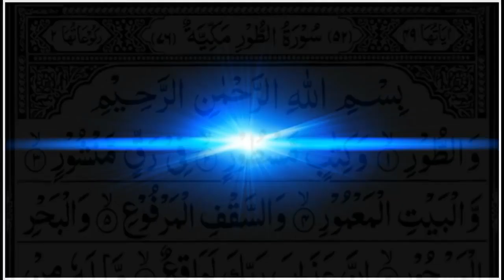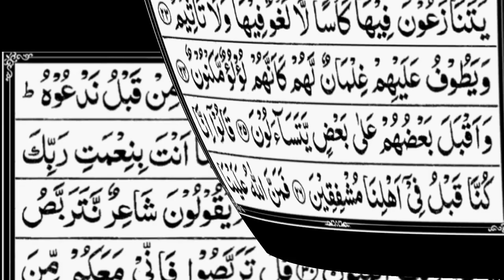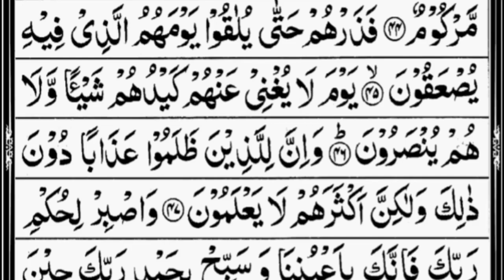Surah At Tur The MountFull Recited Sheikh Abdur Rahman As Sudais With Arabic Text 52 سورۃ الطور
Hadith

(Al-Bukhari)

Sūrat aṭ-Ṭūr (Arabic: سورة الطور‎, "The Mount") is the 52nd sura of the Qur'an with 49 ayat. The surah that opens with the oath of the Divine One swearing by the Mount of Sinai, where the Torah was revealed to Moses. It takes its name from "the mount" (ṭūr) mentioned in Ayah#1. The surah which addresses many of the arguments put to the Prophet by the disbelievers of Mecca (ayah#29 ff.). The bliss that will be enjoyed by the believers is contrasted to the torments of Hell, and the Prophet is urged to bide his time, to continue to deliver his message, and to wait with confidence for God’s judgement. God swears by, among other things, Mount Sinai, that the Day of Judgement is inevitable.[1]

surah tur
surah toor
Surah Tur Full With Arabic Text
Surah At Tur Sudais
SURAH TUR